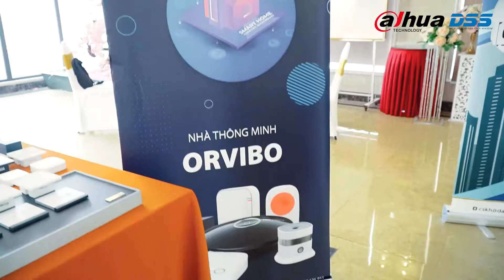Media_14 Video Training Kỹ Thuật Thái Nguyên 2020 Của Dahua DSS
- Video MEDIA - TRUYỀN THÔNG giúp người tiêu dùng hiểu rõ hơn về các thiết bị, sản phẩm, công nghệ & các hoạt động của Công Ty Cổ Phần Công Nghệ DSS Việt Nam.